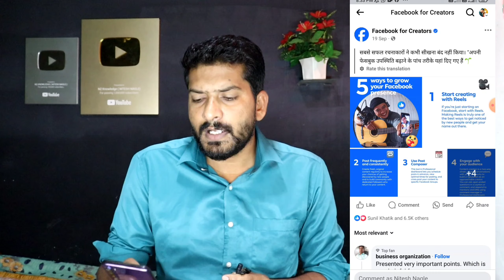Big Good News 🔥 Facebook New Update 2024 | फेसबुक ने खुद बता दिया अब सबको मिलेगा Performance Bonus 🤑